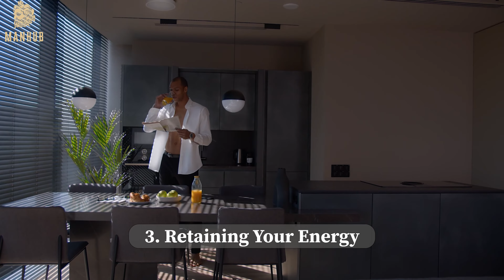5 BRUTAL Truth About NoFap You Weren't Told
5 BRUTAL Truth About NoFap You Weren't Told

Sensational expanded happiness to the little regular joys of life. Things like fresh air, smiling at strangers, and incredibly joyful social collaboration and holding. This is because your pleasure receptors in your brain are being downregulated from a clear improvement—climax—to a point where the receptors have become extremely sensitive.

00:00 - Intro
00:01 - Expended Happiness To The Little Joys Of Life
00:20 - Live Without Shame Or Guilt
01:10 - Retaining Your Energy
01:40 - You Reject The Draw Of Modern Culture
02:09 - 5. You Will Feel a Natural Drive To Succeed In Life